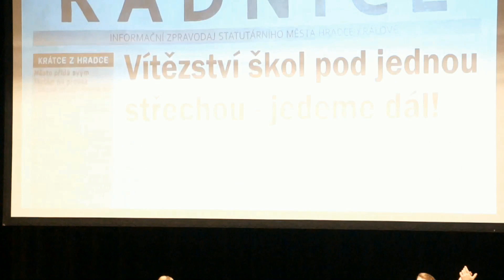Dej se k nám.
Muzikál - Pod jednou střechou - ZUŠ Střezina, centrum Daneta, orchestr Safari, vokální kvartet Kota, sbor Ladění, Laděníčko, Daneťáček.
Aranž: R.Škeřík, choreografie: M.Bělušová, vokály K.Kotalová